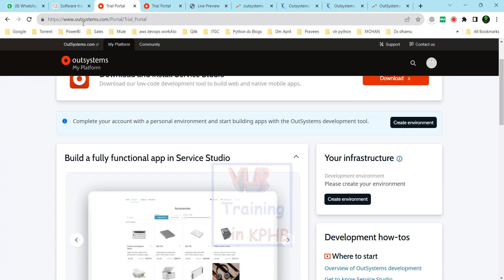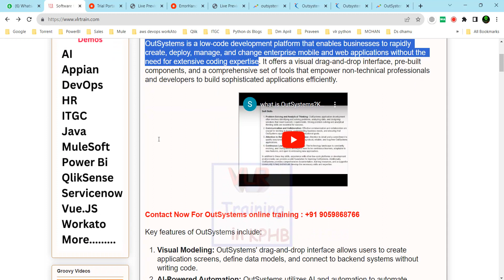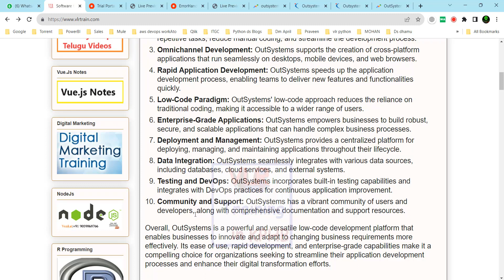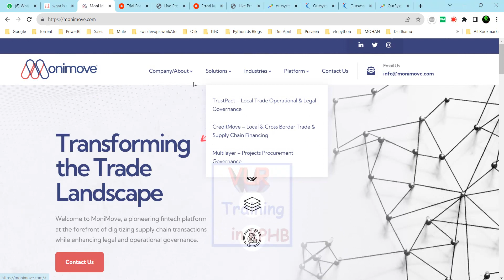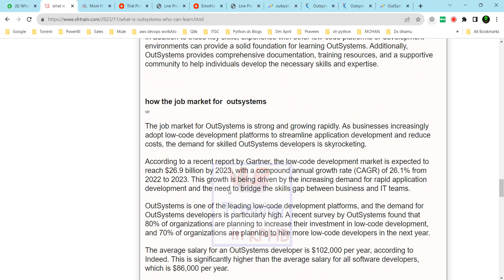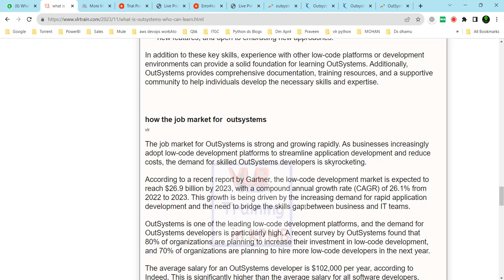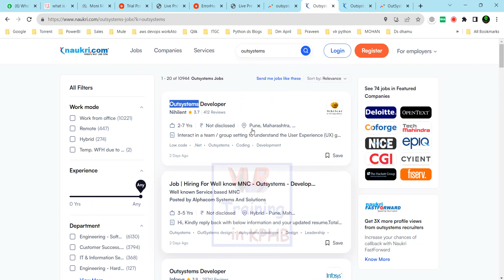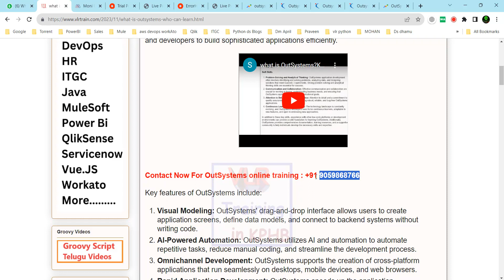What is OutSystems Telugu ? Key skills required to learn? how the job market ? సాఫ్ట్వేర్ కోర్స్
What is OutSystems software course in Telugu ? Key skills required to learn?  how the job market ?

Our Courses
👉PowerBI 👉QlikSense

OutSystems is a low-code development platform that enables businesses to rapidly create, deploy, manage, and change enterprise mobile and web applications without the need for extensive coding expertise. It offers a visual drag-and-drop interface, pre-built components, and a comprehensive set of tools that empower non-technical professionals and developers to build sophisticated applications efficiently.